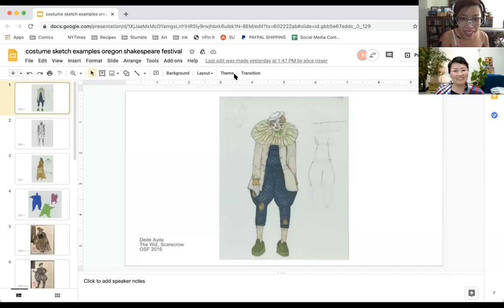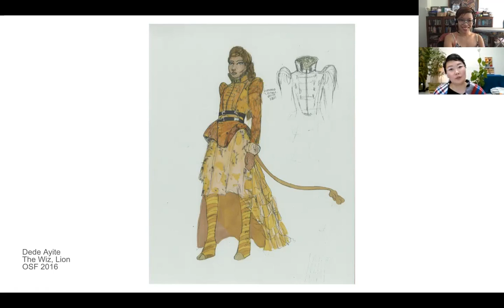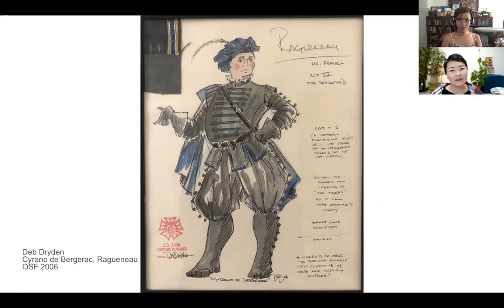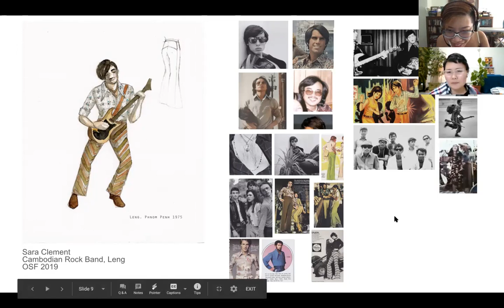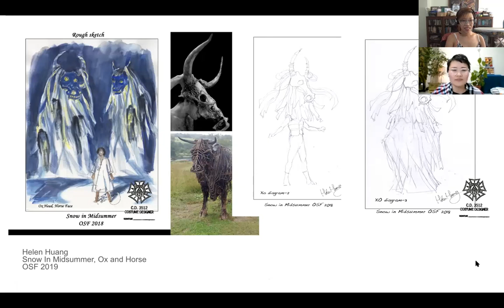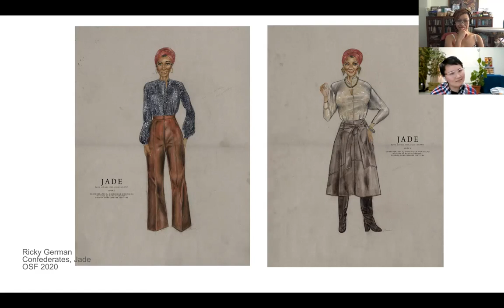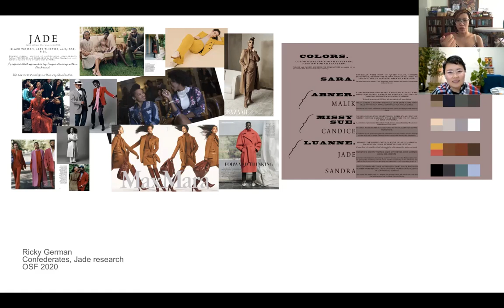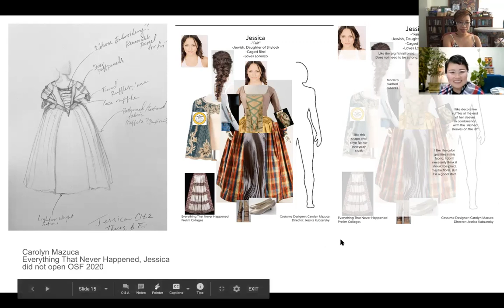Alice Choo Risser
Designers we showcased:
Dede Ayite - @dedeayite